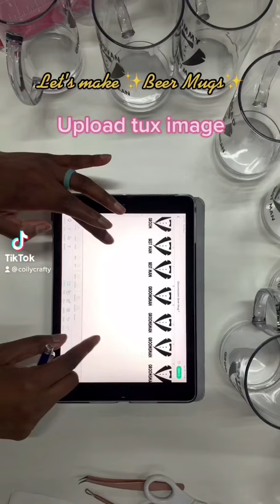CRICUT DIY BEER MUGS